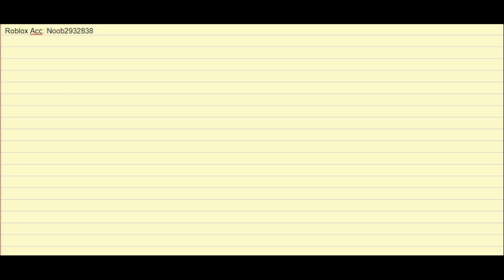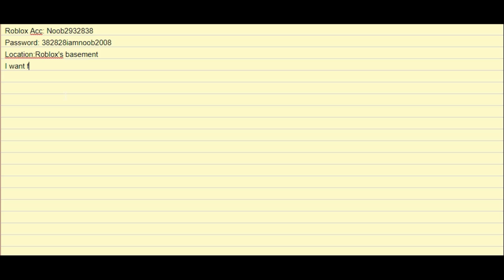Sonic Gives You Free Robux! 13+